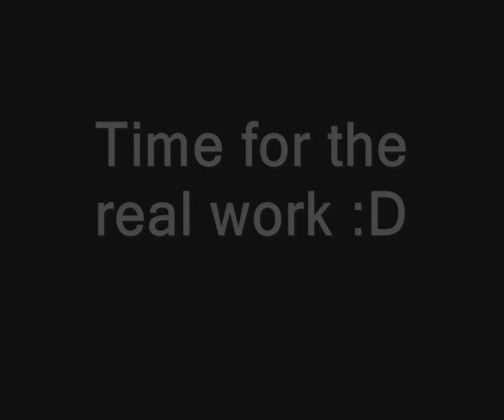Dofus 2 Chance Sacrier Level 70 - Squady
I tell u 1 thing...im not PvP im PvM